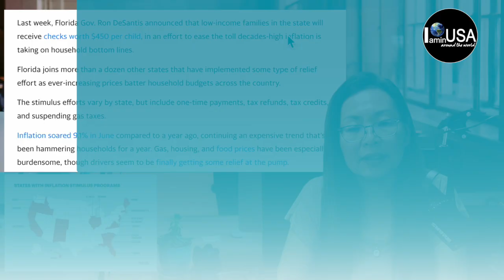💰เงินช่วยเหลือ15รัฐ🚨ข้อมูลใหม่ลดโอกาสเศรษฐกิจสหรัฐหดตัว💥อุตสาฯนิกเกิลของTESLA 🌈IAMinUSA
ข่าวสหรัฐอเมริกา เชอรี่USA คนไทยในอเมริกา ชีวิตในอเมริกา สถานการณ์อเมริกา ข้อมูลใหม่ลดโอกาสเศรษฐกิจสหรัฐหดตัว อุตสาหกรรมนิกเกิลของTESLA สภาผ่านร่างกม.แต่งงานเพศเดียวกัน UPDATE เงินช่วยเหลือ15 รัฐ

ธนาคารกลาง เฟดประกาศขึ้นดอกเบี้ย0.75% ตามคาด คณะกรรมการของธนาคารกลางมีมติเป็นเอกฉนต์  12-0  ขึ้นดอกเบี้ยนโยบาย 0.75% สู่ระดับ 2.25%-2.50%  ต่อเนื่องเป็นเดือนที่สอง ในการประชุมวันพุธที่ 27 กรกฏาคม

ผลกำไรของบริษัทค้าปลีก อย่างวอร์มาร์ค ทาร์เกต คอสโก โดยรวมก็ต่ำลงเช่นเดียวกันทำให้หุ้นวอร์มากร่วงไป  8%  Amazon และ Target ลดลงมากกว่า 4% Best Buy ลดลง 4.4% Costco ลดลง 3.5% และ Dollar Tree ตกต่ำ 5.3% ก่อนผลการประชุมเฟดออกมา
ซึ่งโดยรวมเขาบอกว่า เป็นสัหญญาณที่บอกว่าชาวอเมริกัน ใช้จ่ายชะลอตัวลงในวงกว้าง
แต่พอข้ามมาอีกวัน บ่ายวันพุธวันนี้ หุ้นกลุ่มนี้ดีดดตัวปรับขึ้นมานิดหน่อย
แล้วก็มีของโคคาโคล่ากับแมคโดนัลเพิ่มขึ้น ยอดขายใกล้เคียงกับการคาดการณ์ถึงแม้ว่าค่าใช้จ่ายจะพุ่งสูงขึ้นก็ตาม

สภาผ่านร่างกฏหมายคุ้มครองการแต่งงานของคนเพศเดียวกันส่วนกฏหมายชิปสรุปเลื่อนไป แล้วก็สำหรับร่างกฏหมายบิลแบคเบเธอร์ ของโจ ไบเดน  ในเรื่องของการเปลี่ยนแปลงสภาพอากาศ สรุปไม่น่าจะมีความเคลื่อนไหวใดๆเกิดขึ้นในหัวข้อนี้   เพราะโจ แมนชินเองบอกมาตั้งแต่อาทิตย์ก่อน เขาไม่สนับสนุนร่างกฏหมายที่รวมข้อกำหนด้านสภาพอากาศ
ที่มาของข่าว
วอร์มาร์ค

มัสก์ องค์กรไม่แสวงหาผลกำไร (NGO)